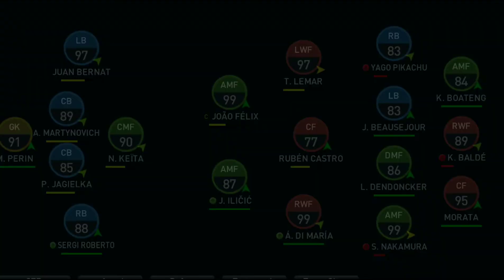ブレギャラのルーキー達に期待 ウイクラ ストーリー篇 #228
◇コンテンツ
アソシエーション募集中（アマチュア以上）
リーグ戦進行（1試合）

ペリン＿（31）
ボーセジュール（25）
シュールレ（32）
バルデ（25）
イリチッチ（23）
デローン（31）
マルティノヴィッチ（33）

ルベンディアス＿ボルドー
ケーノ＿シェフィールド
ノイアー＿カリアリ

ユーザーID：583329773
アソシエーションID：1076660
シーズン：91年目
チーム名： Break Galaxy since 2015
ユーザー名： Sheikh Zayed
ユニフォームとロゴ： Al Wahda FSCC(UAE)
ステージ： TOP PLAYER(Div19)
アソシエーション： EMAAR

2015年6月5日から配信開始された、ウイニングイレブン（ウイイレ）シリーズのスマホ向けタイトル

△余談
私は同年8月2日からプレーしてるようです
プレーして2119日が経ってるそうで・・・

□私語録
特になし

↓こちらからも各SNSに飛べます↓
linktree（SNS, BROG）